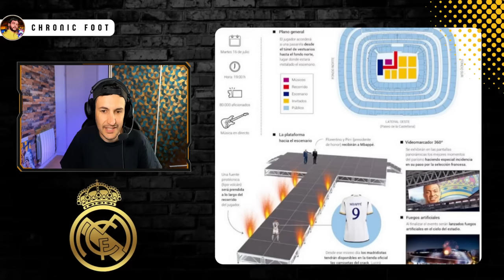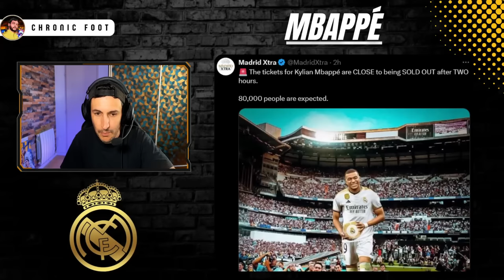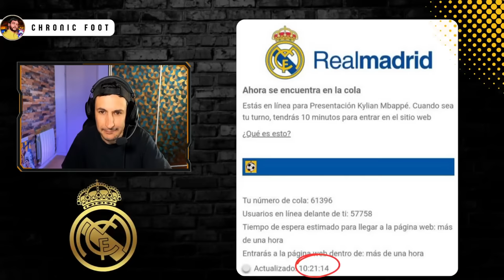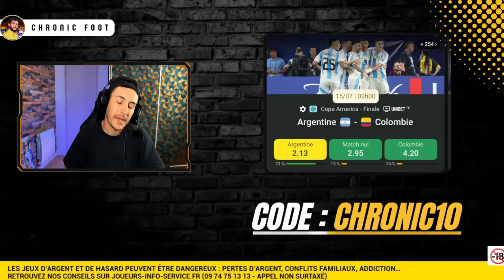🔥L'ARRIVÉE DE MBAPPÉ BAT TOUS LES RECORDS À MADRID !! C'EST LA FOLIE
🚨📺 TÉLÉCHARGE L’APPLICATION GRATUITE pour savoir où regarder les matchs ?